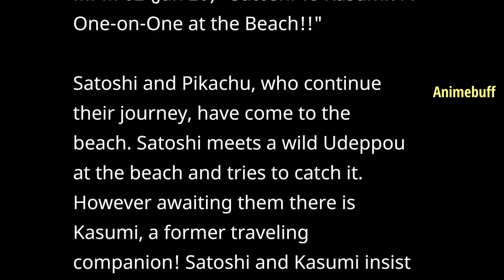Rowlet and Misty Return💕Aim to be a Pokemon Master Episode 2 Preview Breakdown🔥Animebuff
Pokemon: Aim to be a Pokemon Master

Ash Last Series Episode 2 Preview Breakdown in Tamil

welcome to our Animebuff channel

Thank you for watching this video..for more videos subscribe to 90s cartoon and also click the bell icon for instant update...if you like this video Please like,share and leave your valuable feedback on comments sectios